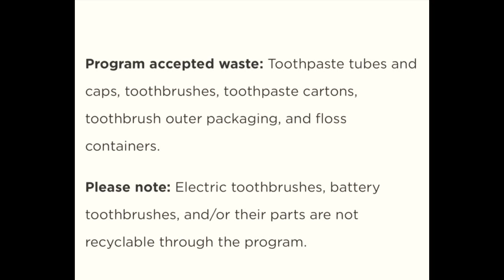Starbucks Plastic Straw Ban, Challenge & Recycle Tips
It's straw wars! Straws Get tips on other companies who recycle to make a difference for their community & environment. Let's do this Starbucks!

Motivational Speaker, Author, Video Blogger & Social Media Influencer
Anastasia takes her 30 years of dental hygiene to influence professionals and consumers on  practical dental care advice that helps you and your family live a healthy lifestyle.
Your smile is your most visible accessory. It affects your self esteem and is proven to be linked to health problems.

WEDNESDAY: Anastasia's Hump Day Happenings
Weekly wellness tips and advice for dental care or answering your dental health questions.
Topics covered include; gum disease and treatment, teeth cleaning, bad breath, dental hygiene for kids, oral cancer, e-cigs, etc.
Whether you are a parent trying to teach your kids how to brush their teeth, to a professional who wants to know today's news for patient care

COFFEE CHAT with ANASTASIA:
Videos provide a look at the products and services in the dental industry in a talk show format.